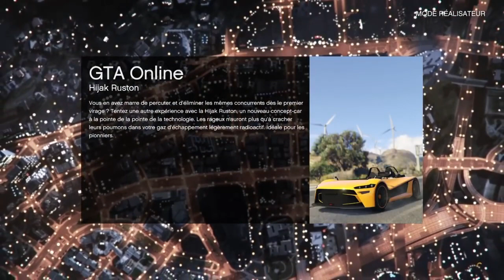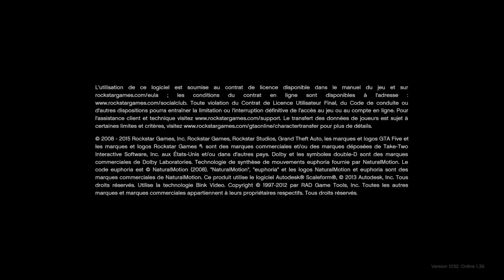GLITCH GTA V ONLINE 1 39 AVOIR 8 TENUES DAMIER MODDER EN 1 GLITCH ET TOUT SEUL